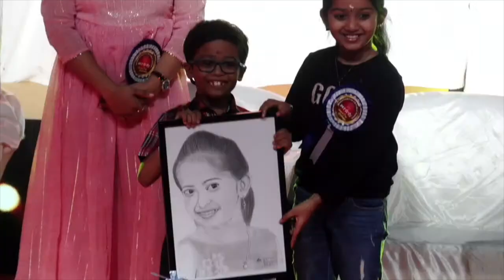Infinity | Annual Day Celebration | 2023 | Public Meeting